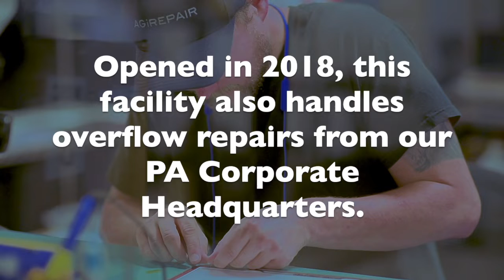AGiRepair Texas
Learn more about our AGiRepair Texas Facility located in Carrollton, TX.